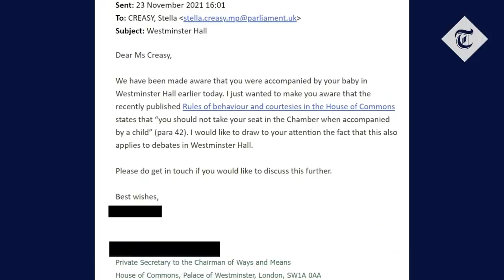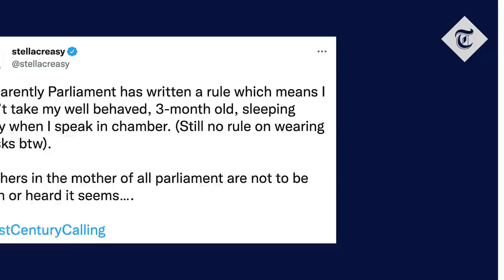No babies in Commons, MP Stella Creasy told after bringing newborn to the House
Babies are not allowed in the Commons, Labour MP Stella Creasy has been told after bringing her three-month-old son to the House.

Ms Creasy tweeted a photograph of an email addressed to her apparently from the Private Secretary to the Chairman of Ways and Means reminding her of the Rules of behaviour and courtesies in the House of Commons, which were updated in early September.

Paragraph 42 of the Rules states an MP "should not take your seat in the Chamber when accompanied by a child", with the Private Secretary telling Ms Creasy this also applies to Westminster Hall.

The email came following the Walthamstow MP's appearance in the Hall on Tuesday with her three-month-old son, who is breastfeeding.